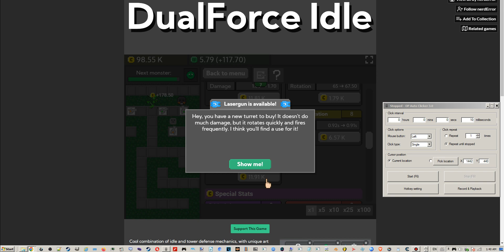Zone of Tornados 5